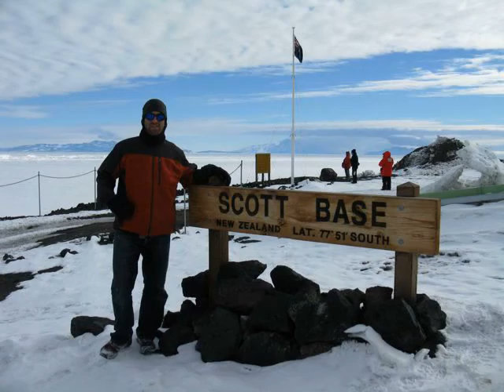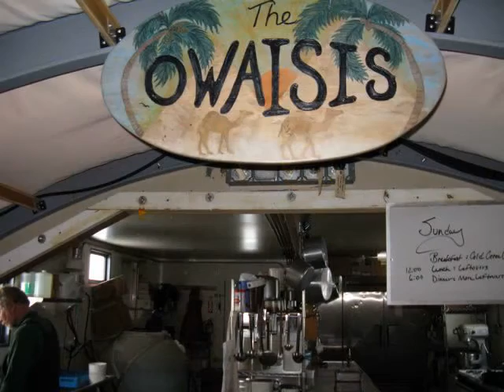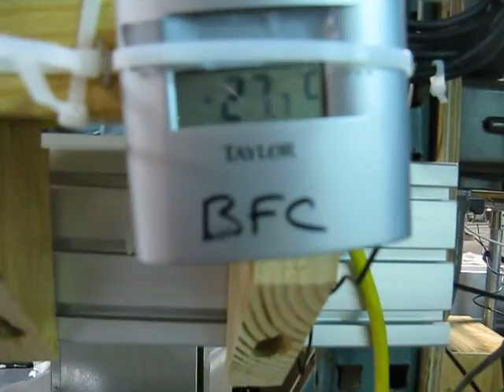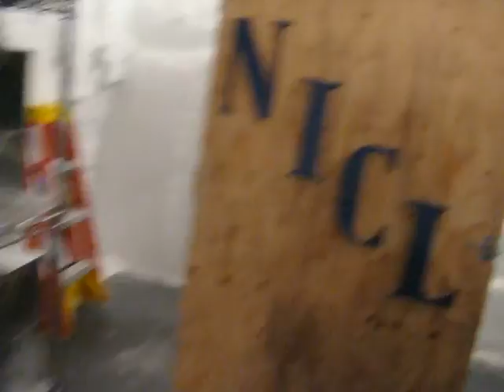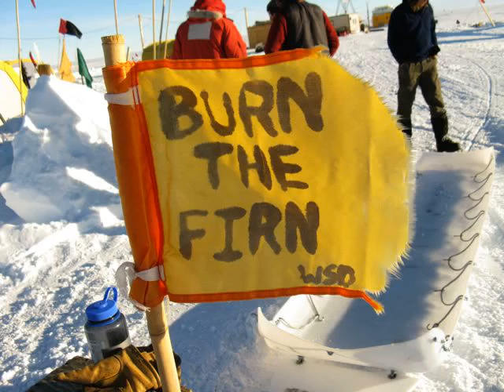2008-2009 Antarctica Slide Show Summary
This is a slide show summary of my 7 weeks in Antarctica this past field season.  I spent a little over a week in McMurdo Station, and 6 weeks at the WAIS Divide Field Camp.  I spent most of my time as an ice core handler, cutting/mounting ice samples, and digging/sampling snow pits.